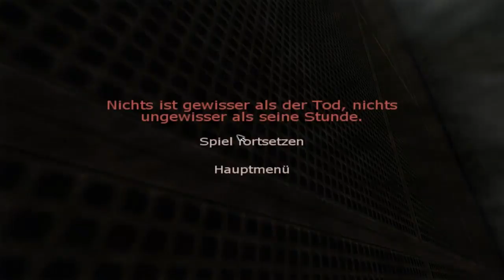Let´s Play Penumbra im Halbschatten [GER/HD/BLIND] #008 Penumbra Physic ftw!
Das erste let´s play im neuen jahr ich hoffe es würd euch gefallen.

Spiel: Penumbra: Im Halbschatten
Entwickler: Frinctional
Release: 2007
Handlung: In Penumbra erhält der Protagonist, der junge Physikstudent Philip, nach dem plötzlichen Tod seiner Mutter einen Brief von seinem lange totgeglaubten Vater. Dem Schreiben liegt ein Schlüssel für ein Bankfach bei. Sein Vater bittet Philip, alle Dokumente im betreffenden Fach zu vernichten. Philip fasst den Entschluss, dieser Bitte zu folgen, aber statt die Dokumente zu vernichten, studiert er sie und entdeckt neben kryptischen Schriften einige geographische Koordinaten, die zu einem entlegenen Ort im Norden Grönlands führen. Er entschließt sich, der Sache auf den Grund zu gehen, und reist mit einem Schiff nach Grönland. (Quelle: Wikipedia)